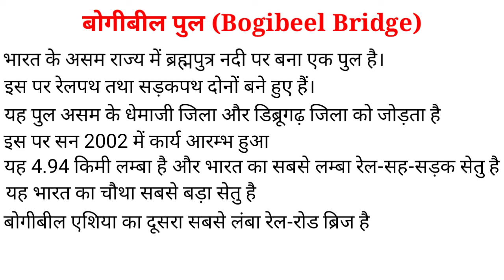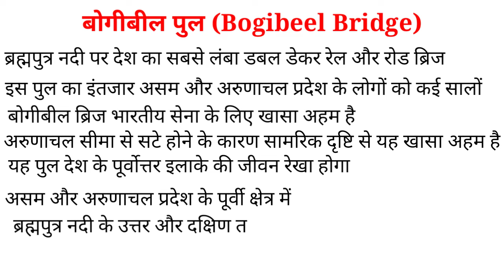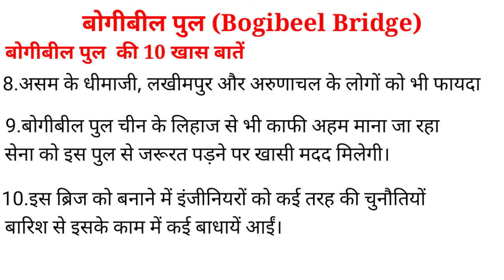Bogibeel Bridge: India's longest rail-cum-road bridge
बोगीबिल पुल(Bogibeel Bridge) भारत का सबसे लम्बे ब्रिज
Bogibeel Bridge की 10 खास बातें-
1. बोगीबील पुल भूकंप प्रभावित क्षेत्र में है, इस पुल को भूकंपरोधी बनाया गया है जो 7 तीव्रता से ज्यादा के भूकंप में भी धराशायी नहीं होगा।
2. ब्रह्मपुत्र नदी पर डबल डेकर रेल और रोड ब्रिज (बोगीबील पुल) की सहायता से असम और अरुणाचल राज्यों के बीच लोग आसानी से आ-जा सकेंगे।
3. उत्तर पूर्वी सीमा पर तैनात सेना को भी आसानी से रसद आदि पहुंचाई जा सकेगी, यानि रक्षा मोर्चे पर भी यह पुल अहम भूमिका निभाने के लिए तैयार है।

4. भारतीय रेलवे ने इस  बेहद चुनौतीपूर्ण काम को सफलता के साथ किया है अंजाम, इसके नीचे के डेक पर दो रेल लाइन हैं और ऊपर के डेक पर 3 लेन की सड़क है।
5. पुल को बनाने में 30 लाख सीमेंट की बोरियों का इस्तेमाल किया गया। इतनी सीमेंट से 41 ओलिंपिक स्वीमिंग पूल बनाए जा सकते हैं।
6. बोगीबील ब्रिज से पहली गाड़ी तिनसुकिया-नाहरलगुन इंटरसिटी एक्सप्रेस गुजरी।
7. बताया जाता है कि परियोजना में देरी के कारण बोगीबील पुल की लागत 85 फीसद बढ़ गई।

8. इससे असम के धीमाजी, लखीमपुर के अलावा अरुणाचल के लोगों को भी फायदा होगा।
9. बोगीबील पुल चीन के लिहाज से भी काफी अहम माना जा रहा है और सेना को इस पुल से जरूरत पड़ने पर खासी मदद मिलेगी।
10. इस ब्रिज को बनाने में इंजीनियरों को कई तरह की चुनौतियों का भी सामना करना पड़ा है बारिश से इसके काम में कई बाधायें आईं।